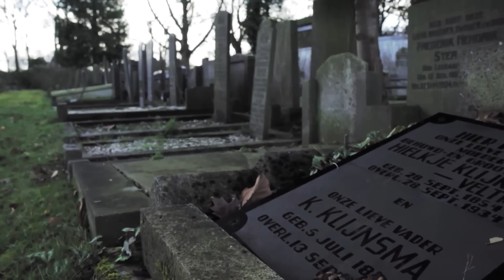Jueves 08/08/24 con Héctor Rossi 🎙️ || TrasnocheParanormal Paranormal Abducción 🌌👽 🛸🔥